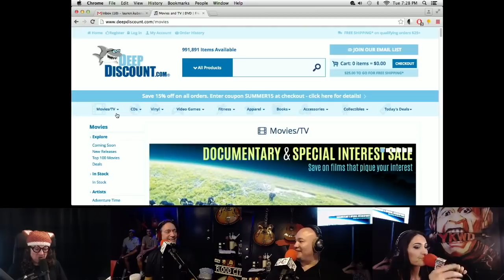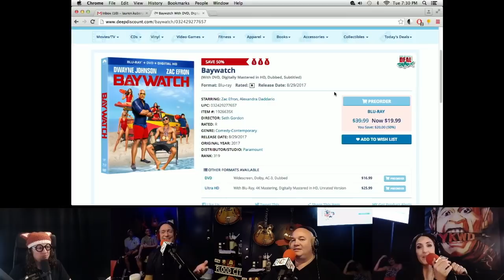The Chip Chipperson Podacast - 021 - Foxy Chip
Ant and Bobby laughs at Chip's jokes while he looks all cute and shit in his hat(s)